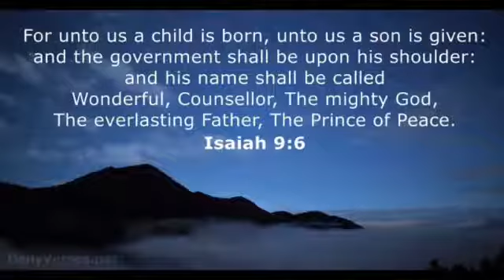TO US A CHILD IS BORN/ ISIOMA UCHE.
Video from Isioma Ikebukwu/ glory to God Almighty for the gift of Christ Jesus!!!